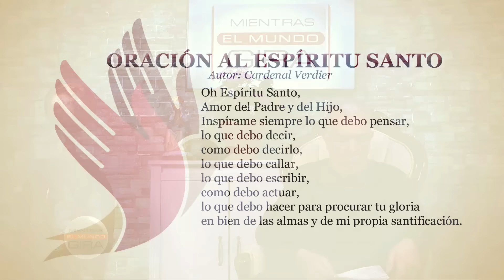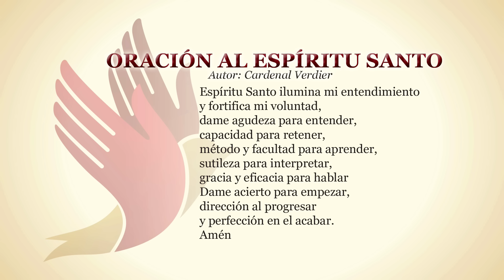MIENTRAS EL MUNDO GIRA—TRABAJEN POR LA JUSTICIA • 10 de Septiembre, 2024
“Si quieres la paz, trabaja por la justicia.” Esta fue la simple pero profunda declaración del Papa Pablo VI en su mensaje para el Día de Paz en 1972. La justicia comience con el reconocimiento que hay un Dios que creó a cada persona a su propia imagen y semejanza. La justicia requiere que honremos, respetemos y protejamos la dignidad de todos los seres humanos. El Padre Willie nos recuerda lo que el Salmo 37 dice: “Calma tu enojo, renuncia al rencor, no te exasperes, que te haría mal. Pues los malvados serán extirpados y tendrán la tierra los que esperan al Señor. Al que es justo le va mejor con poco que al malvado con toda su riqueza. Porque al malo le quebrarán los brazos, en cambio a los justos los apoya el Señor. El Señor cuida los días de los buenos, su herencia será eterna.”